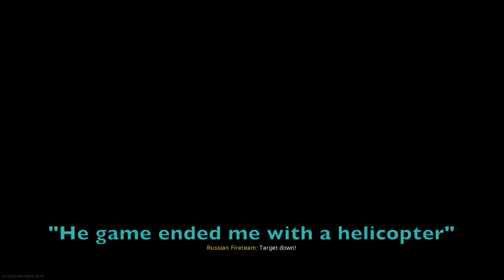The three not so smart people survive in the Warzone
This was recorded when Warzone was released, found the footage a couple of days ago.